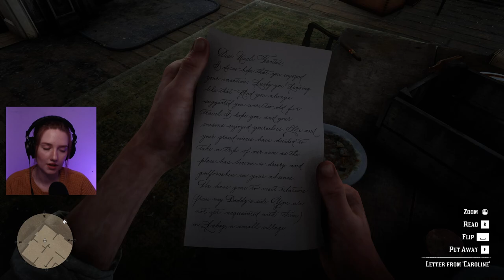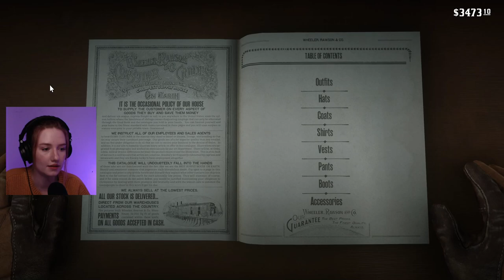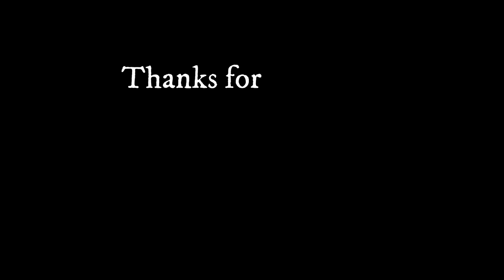RED DEAD REDEMPTION 2 - STORY: [ Ep: 26 ] - ''It's not good news''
Hello!

Let's continue the series, this is episode 26 of our playthrough of Red Dead Redemption II on this Channel.

This episode is the start of playing Chapter 5: Guarma

To you who read this.. I wish you a great day!